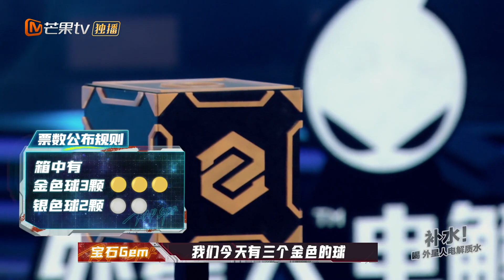入乡随俗 谢帝每次来长沙都要叫刘聪“聪别” 《说唱听我的2》 Rap Star S2 EP11丨MangoTV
双星并耀，炙热启程！下载芒果TV国际APP ，更多爆款内容第一时间抢先看，精彩配音、多语言字幕等你来pick！PC用户可登陆芒果TV国际官网 ，加入MangoTV VIP ，会员每周日完整版抢先看，非会员每周一更新！

节目简介：本季节目由6位风格迥异的流行歌手，从百位具有潜力的说唱新人中寻觅最契合的选手，组成“双子星”，两人将携手创作并共同演绎参赛曲目，通过作品和舞台的音乐竞技，角逐“说唱双子星”冠军。节目“华语乐坛顶级歌手+中文说唱新人”的合作赛制，将实现摇滚、民谣、电音等多元音乐风格与说唱的碰撞。